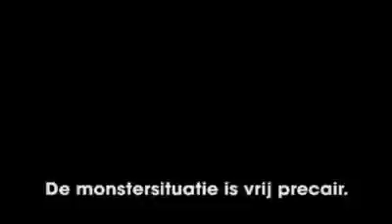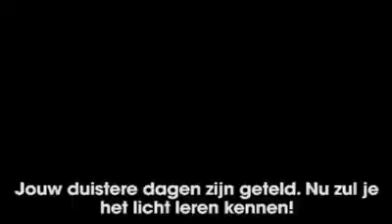Kid Icarus - Gameplay Trailer (Nintendo 3DS)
Een van de meest geliefde personages uit Nintendo's aanzienlijke geschiedenis keert terug in spectaculair 3D! Pit uit de 8-bit-klassieker Kid Icarus is terug in een nieuw spel dat speciaal is ontwikkeld voor Nintendo 3DS.